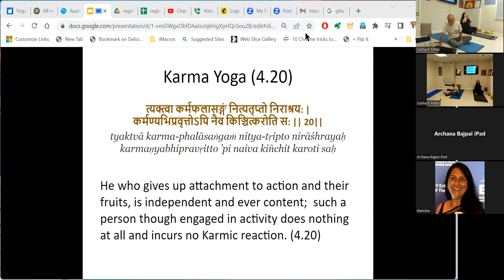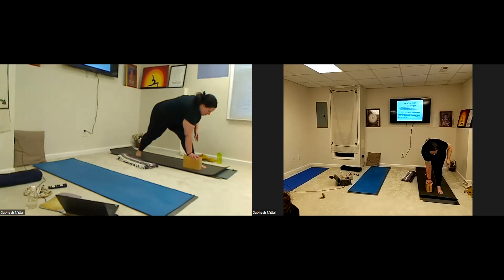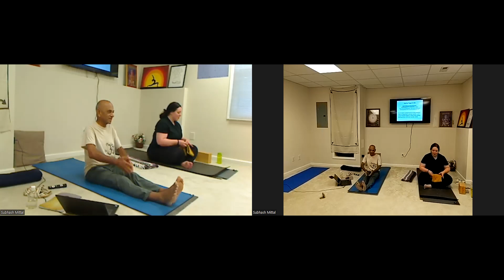21day yoga immersion, June '23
21day yoga immersion, day 5
One of the 21 videos being made available for your viewing pleasure. The program runs for 21 days, daily at 6-7:30 AM (est). You can get access to the full set of videos for the 21 days for a nominal fee of $40.